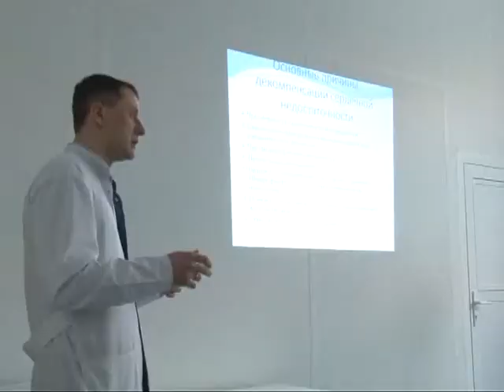Рязанские кардиологи провели урок здоровья